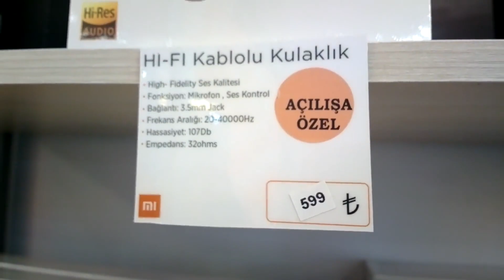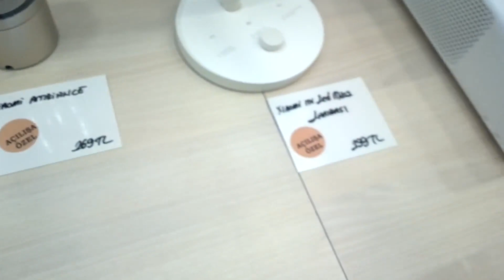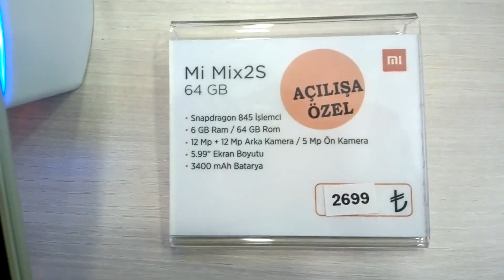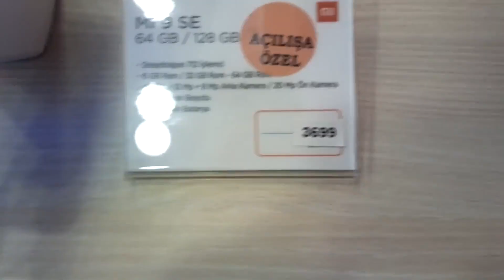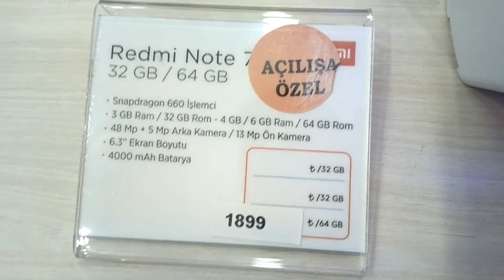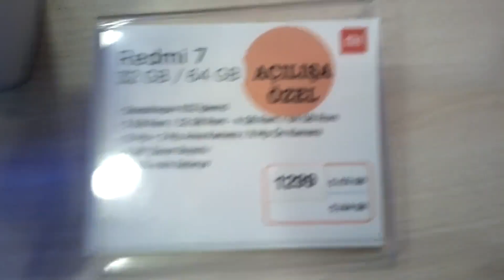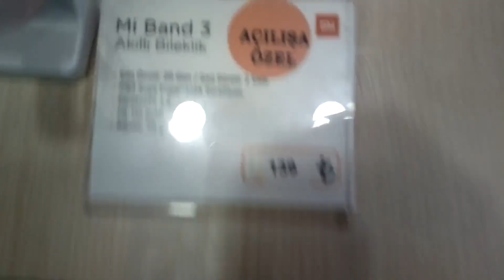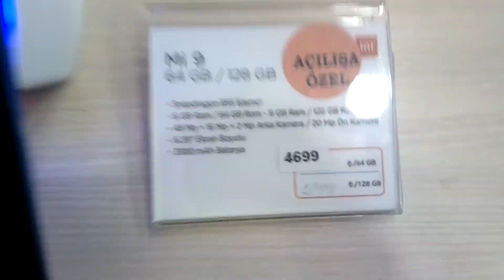XİAOMİ,NİN YENİ AÇILAN MAĞAZASINA GİTTİM GİTMEZ OLAYDIM!!! ŞOK OLDUM FİYATLAR UÇMUŞ!!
XİAOMİ XİAOMİREDMİ7 XİAOMİREDMİ Videomu Beğendiyseniz!

İyi Seyirler.

Хорошие круизы.

NİCE PAYLAŞIMLARA

Good Cruises.

APPLICANCE SHARE

THANOS VİDEOLARIM